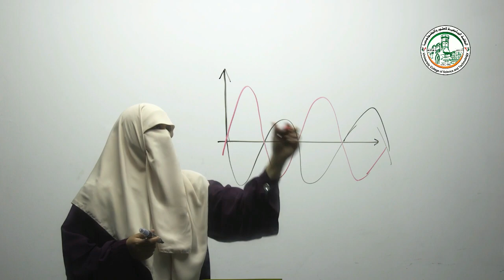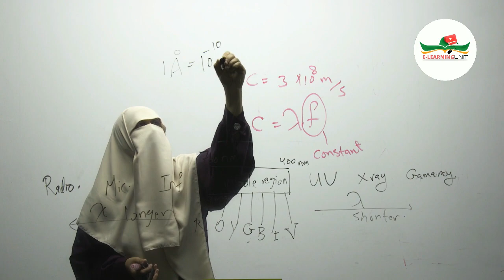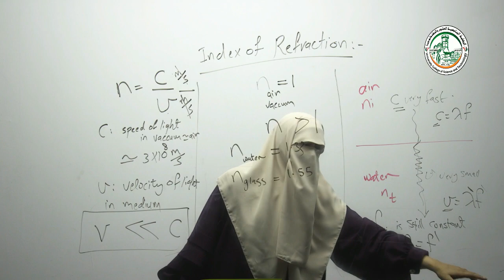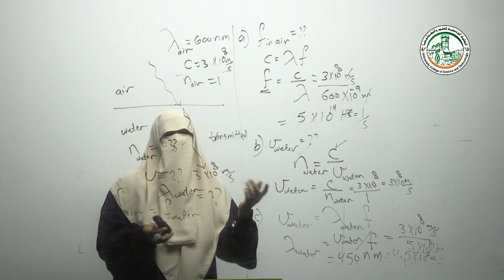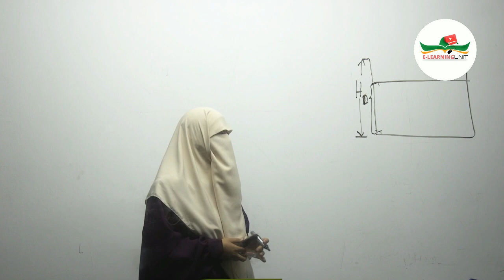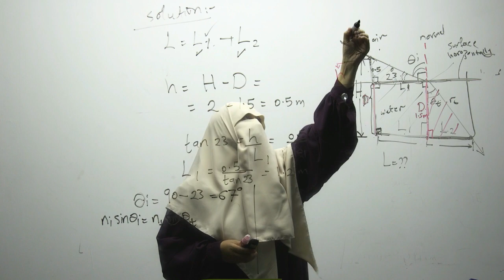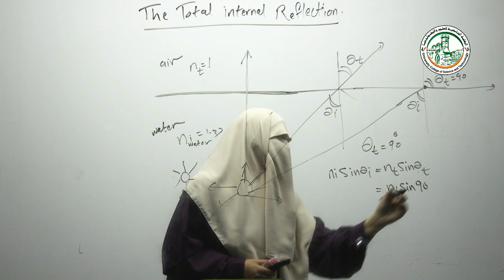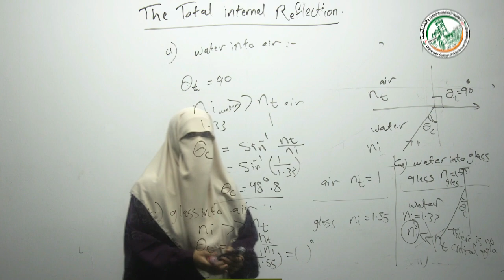اللقاء الأول - مقدمة لعلم البصريات - Introduction to Optics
أ. فدوى الغلبان
الكلية الجامعية للعلوم والتكنولوجيا
Introduction to Optics
مقدمة لعلم البصريات